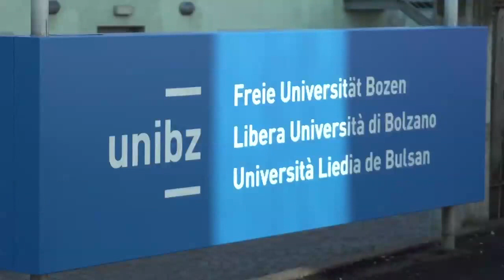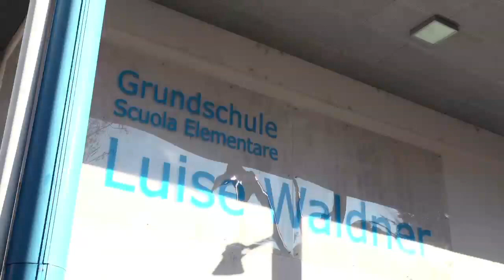Eduspaces in der Sendung Campus (RAI Südtirol)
Am 10. März 2017 hat Rai Südtirol einen Bericht über die Eduspaces an der Fakultät für Bildungswissenschaften in Brixen gesendet.

Im Projekt EduSpaces wird die neue Lehr- und Lernkultur sichtbar, welche die Fakultät für Bildungwissenschaften vermittelt:
Im MultiLab werden Netzwerke zwischen Theoretikern und Praktikern gesponnen, die neue Lehr- und Lernmethoden für Fachgebiete in Kindergarten und Schule erproben. In der Lernwerkstatt entsteht basierend auf erziehungswissenschaftlicher Forschung in kooperativen Lernarrangements didaktisches Material, das über die Universitätsbibliothek in die Praxis kommt. Im CESLab wird der kognitiven Entwicklung von Kindern auf den Grund gegangen. Im Forschungs- und Dokumentationszentrum lässt eine Ausstellung die Bildungsgeschichte Südtirols verknüpft mit der Arbeit mit Schulen und Kindergärten lebendig werden.